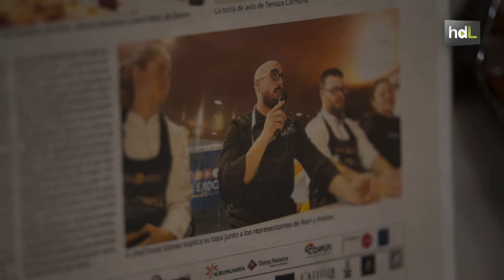HDL Frank Gómez, fusión gastronómica formada en las mejores cocinas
Frank Gómez es un joven chef de Almería, nacido en Adra en 1987. En su niñez el pan de calatrava de su abuela despertó su pasión por la cocina. Algo que también heredó de su madre, quien se dedica a la restauración. De pequeño se saltaba las clases para irse al trabajo de su madre donde esta como castigo lo ponía a trabajar en la cocina. Ahí se terminó de fraguar su amor por la gastronomía y los fogones. Tras su paso por la escuela del Hotel Reina Cristina de Algeciras, donde fue el primero de su promoción en gestión y dirección de cocina, pasó por las manos de algunos de los chefs más importantes de España como Santi Santamaría. Con sólo 21 años ya era chef de un hotel Hilton y de ahí saltó hasta las cocinas del Fútbol Club Barcelona, donde durante dos temporadas dio de comer a sus estrellas. Hoy en día su sueño es crear su propio restaurante fusionando cocina mediterránea y asiática y ser embajador de la gastronomía almeriense.